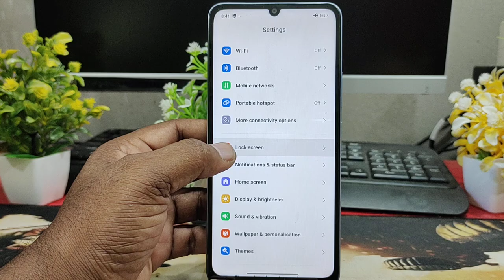Redmi A4 lock screen time change/How to set lock screen time in Redmi A4 5G/Auto Lock Screen Time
redmi a4 5g me lock screen time kaise set kare
redmi a4 5g lock screen time setting
redmi a4 5g lock screen time change
How to set lock screen time in redmi a4 5g
redmi a4 5g me auto lock time kaise badhaye
redmi a4 5g me lock kaise change kare
redmi a4 5g automatic lock time
redmi a4 5g